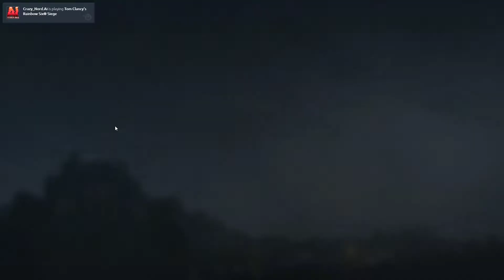Tom Clancy's Rainbow Six Siege | You Know How To Swim, Right?